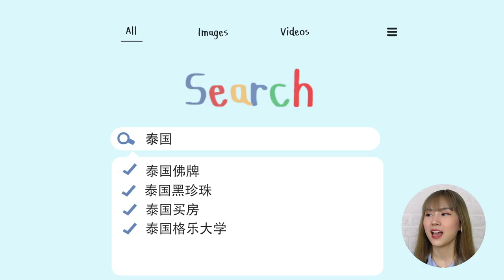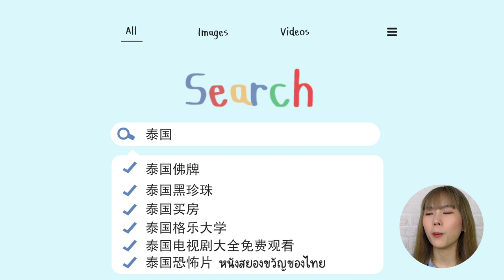เมืองไทยในสายตาคนจีน LGBTQ+ ? ซื้อบ้านที่ไทย? sex worker? | PetchZ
💥💥禁止转载💥💥
หัวข้อที่เรานำมาพูดคุยกันในคลิป เป็นเพียง Top Search ที่คนจีนสนใจเกี่ยวกับประเทศไทยในช่วงที่ผ่านมานะคะ  คิดยังไงกันบ้าง แลกเปลี่ยนพูดคุยกันค่า